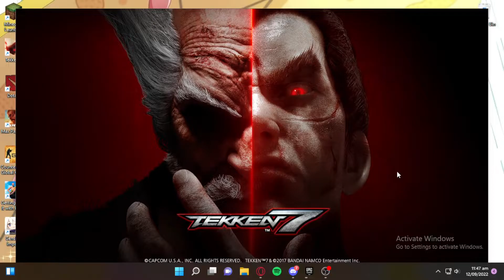COMPLETED THE TEKKEN 7 ARCADE MODE WITHOUT LOSING A SINGLE MATCH - Gameplay Arcade Mode TEKKEN 7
posting anything atm.